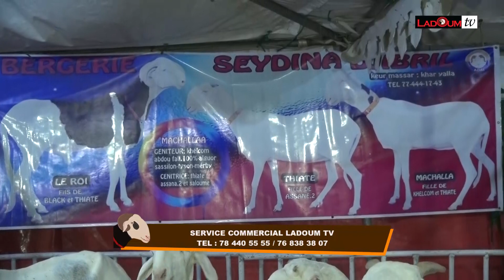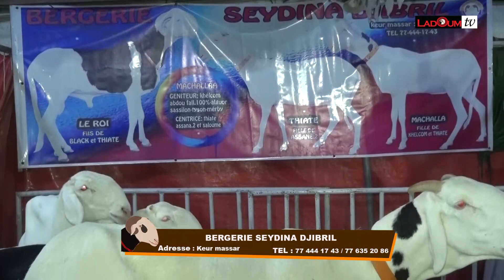FOIRE CEB 2023 BERG SEYDINA DJIBRIL 77 444 17 43